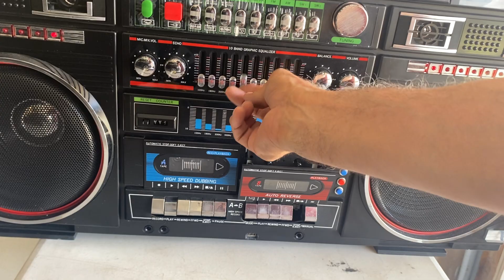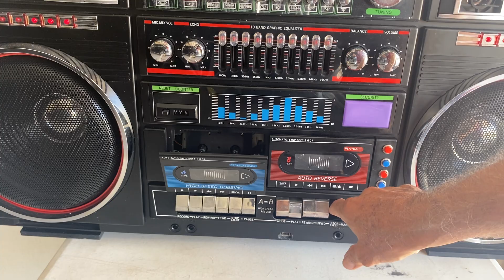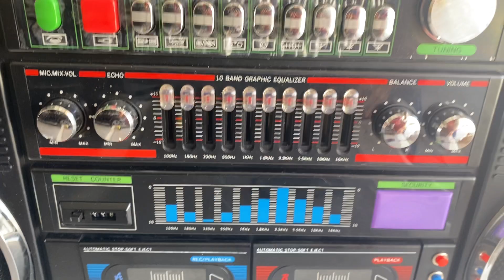TECHNIDYNE TD-10000 SUPER JUMBO BOOMBOX THE WHEELIE *****SOLD******!!!!!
TECHNIDYNE TD-10000 SUPER JUMBO BOOMBOX THE WHEELIE